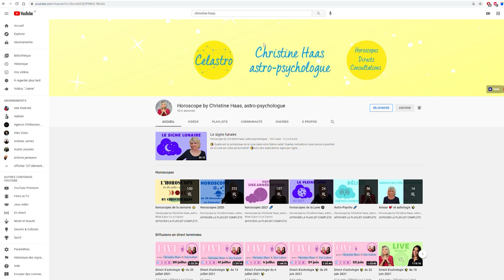Horoscope Gémeaux ♊️octobre 2021 🍁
🍁 horoscope des Gémeaux ♊️ pour le mois d'octobre #2021 avec des conseils en astrologie et en psychologie décan par décan.

🍁 Chapitrage
0:00 Introduction
0:55 Décan 1
3:12 Décan 2
5:40 Décan 3
8:00 Au revoir